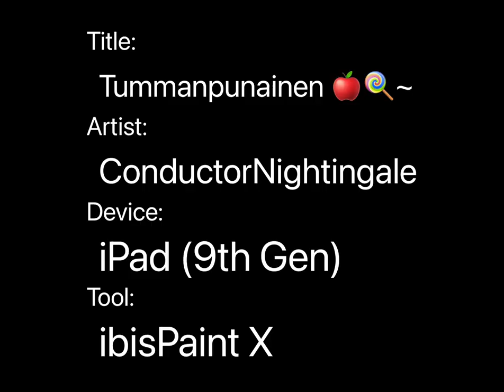Tummanpunainen 🍎🍭~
Credits: ChannelCastStation, Deco*27 Rabbit hole, Eero ja Jussi and The Boys 1966 “Tummanpunainen”I understand tracing is against IBIS rules, unless they are credited
Original girl by me, inspired by song “Tummanpunainen” by Eero and Jussi Raittinen
character: Miku/PurePure